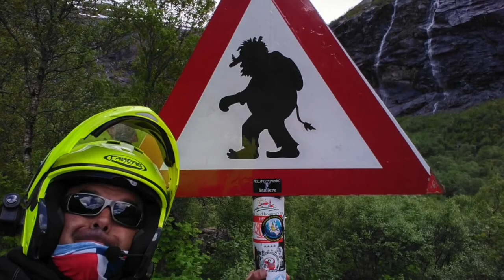Norge 2017 ( Episodio 2 )